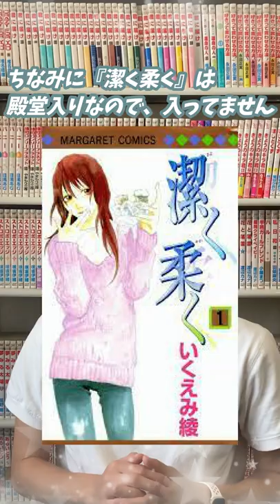等身大の少女漫画丨いくえみ綾先生の作品２つ紹介